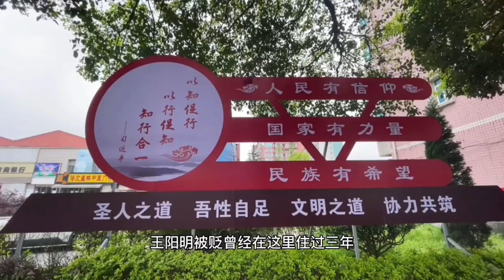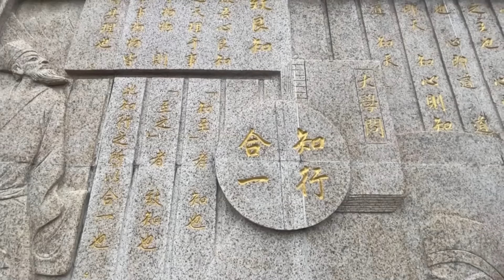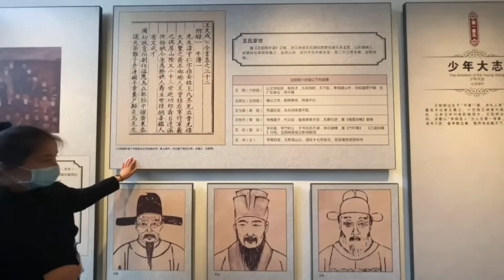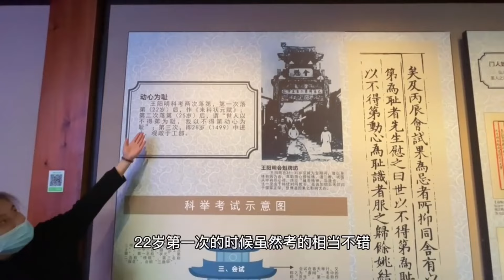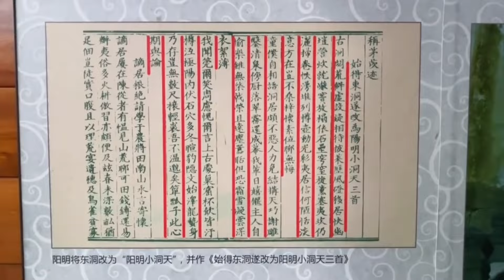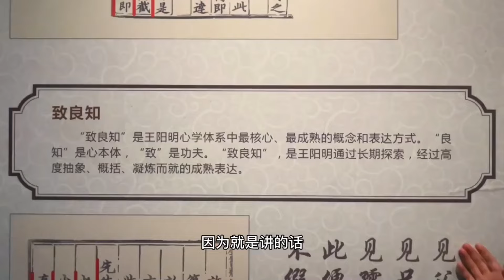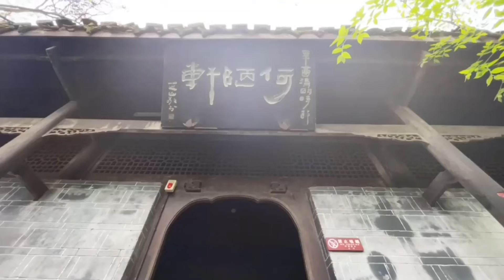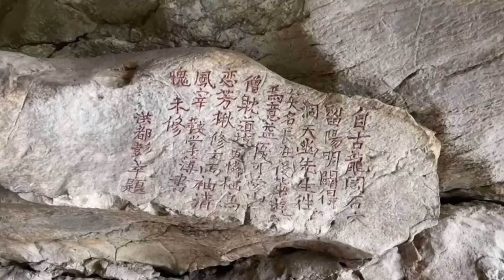贵州文化之旅，阳明洞！十分钟了解被称为古代最后一位圣人的王阳明，太厉害了【行走世界的北京老刘】